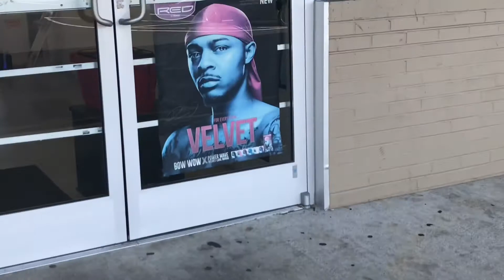Ridin with ren 🚦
Wussup you guys !! Come along with me, serenity . As I run errands, ya know tryina be like an adult n 💩.

Snap: beautieeefull